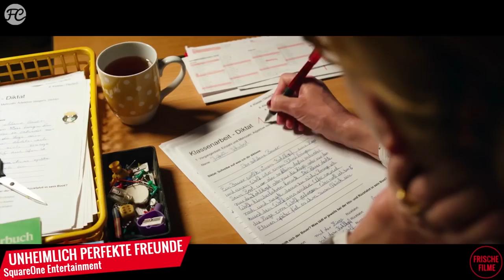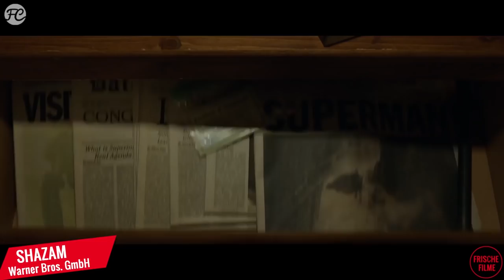Shazam!, M. Claude 2, Kuscheltiere, Unheimlich perfekte ... Kritik | Antje Wessels' FRISCHE FILME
Antjes Kritiken zum wiedereröffneten FRIEDHOF DER KUSCHELTIERE, zum Wiedersehen mit einem französischen Kassenmagnet, MONSIEUR CLAUDE 2, DC' neuem Superhelden SHAZAM! und dem sehr interessanten UNHEIMLICH PERFEKTE FREUNDE. Viel Spaß mit unserem Kinotipp-Repeater.

Liebe Freds,

uns erwartet eine superspannende Kinostartwoche. Im Remake zu Stephen Kings FRIEDHOF DER KUSCHELTIERE kehren Tote wieder zu den Lebenden zurück. Das gilt auch für den Film an sich: Wie gut ist die Neuauflage des Horrorklassikers?

Ebenfalls zurück kehrt der Kassenmagnet Monsieur Claude für sein Komödien-Sequel MONSIEUR CLAUDE 2. Nur wäre der lieber tot geblieben. Unterhaltsam wird es dafür in Marcus H. Rosenmüllers UNHEIMLICH PERFEKTE FREUNDE – einer Art WIR für die Schülergeneration, denn hier verfolgen Kopien harmloser Kinder als perfekte Ebenbilder ihre Vorlagen. Klingt komisch, erweist sich aber als sehr charmant.

Zu guter Letzt wird ein harmloser Teenager zum unbesiegbaren Superhelden. SHAZAM! tut dem angeschlagenen DC-Comics-Filmuniversum richtig gut.

Darüber hinaus gibt es – wie immer – die Kino-Charts der Woche und noch so einiges mehr in dieser brandneuen Ausgabe von Frische Filme zu sehen.

Viel Spaß und auf eine tolle Kinowoche!

Eure Antje
Filminfos:

SHAZAM!
Originaltitel: Shazam! (2019)
Genre: Action, Fantasy, Abenteuer, Komödie
Lauflänge: 132 Minuten
Cast: Zachary Levi, Asher Angel, Mark Strong, Jack Dylan Grazer, Adam Brody
Regie: David F. Sandberg
Drehbuch: Henry Gayden, Darren Lemke, Bill Parker
Kinostart: 4.4.2019
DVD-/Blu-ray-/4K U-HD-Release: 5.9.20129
Streaming: Prime Video; diverse VoD-Anbieter

MONSIEUR CLAUDE 2
Originaltitel: Qu’est-ce qu’on a encore fait au bon Dieu? (2019)
Genre: Komödie, Drama
Lauflänge: 99 Minuten
Cast: Christian Clavier, Chantal Lauby, Ary Abittan, Medi Sadoun, Frédéric Chau
Regie: Philippe de Chauveron
Drehbuch: Guy Laurent, Philippe de Chauveron
Kinostart: 4.4.2019
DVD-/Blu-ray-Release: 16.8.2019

FRIEDHOF DER KUSCHELTIERE
Originaltitel: Pet Sematary (2019)
Genre: Horror, Mystery, Thriller
Lauflänge: 101 Minuten
Cast: Jason Clarke, Amy Seimetz, John Lithgow, Jeté Laurence, Hugo Lavoie
Regie: Kevin Kölsch, Dennis Widmyer
Drehbuch: Stephen King, Matt Greenberg, Jeff Buhler
Kinostart: 4.4.2019
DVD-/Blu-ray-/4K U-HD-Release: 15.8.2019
Streaming: diverse VoD-Anbieter

UNHEIMLICH PERFEKTE FREUNDE
Originaltitel: Unheimlich perfekte Freunde (2019)
Genre: Familie, Komödie
Lauflänge: 92 Minuten
Cast: Luis Vorbach, Jona Gaensslen, Margarita Broich, Marie Leuenberger, Max von Thun
Regie: Marcus H. Rosenmüller
Drehbuch: Simone Höft, Nora Lämmermann
Kinostart: 4.4.2019
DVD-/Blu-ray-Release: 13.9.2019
Streaming: diverse VoD-Anbieter